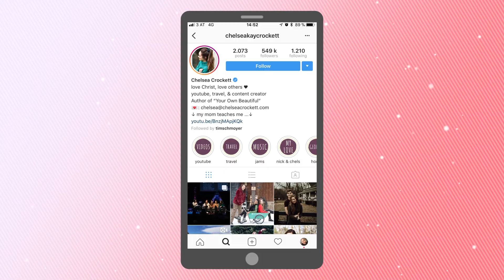How Chelsea Crockett got to 1.5M Subscribers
Like every YouTube creator, Chelsea Crockett started her YouTube channel with no views and no subscribers. She grew it over time with the videos she created just like everyone else. Here's some of her best YouTube tips and advice for how she grew her channel to over 1 million subscribers and ideas for how you can do it, too.